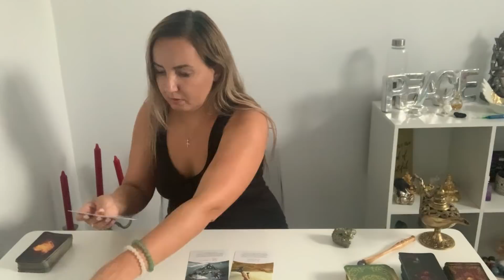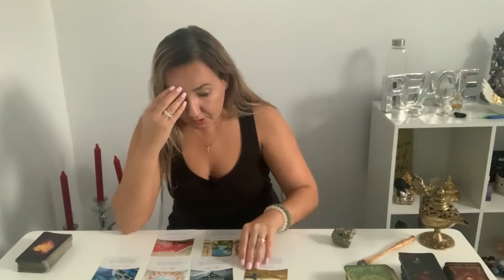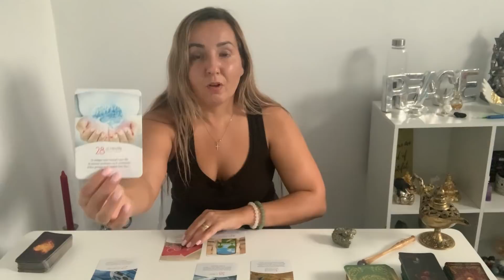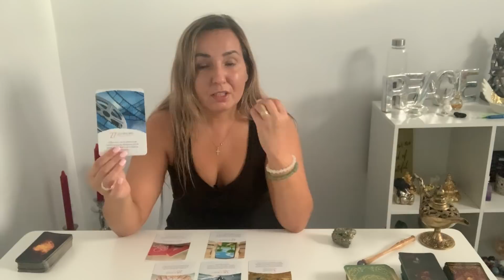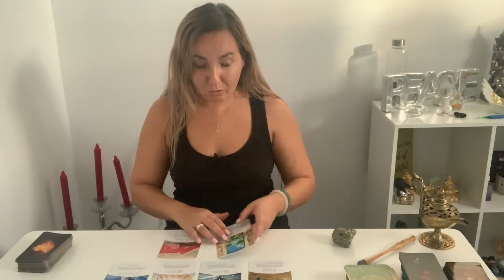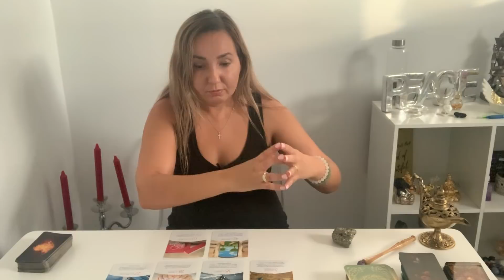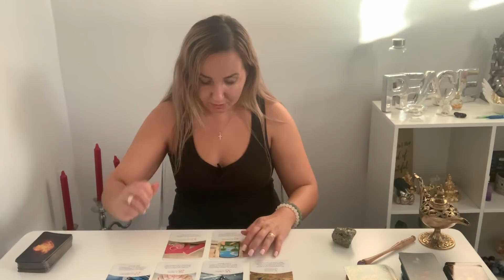O etalare ce merita ascultata de persoanele aflate intr-o suferința profunda💜